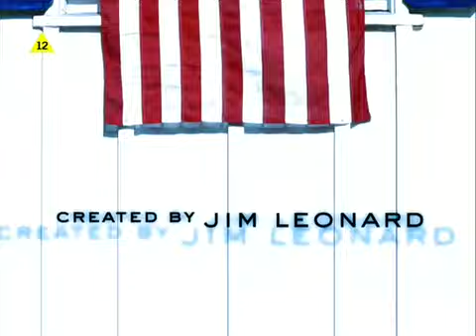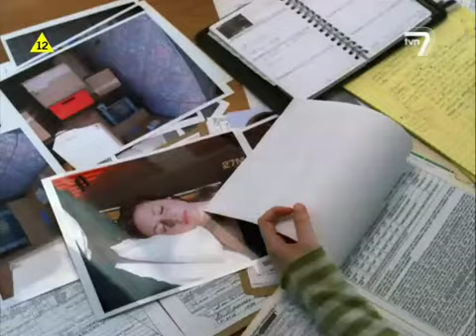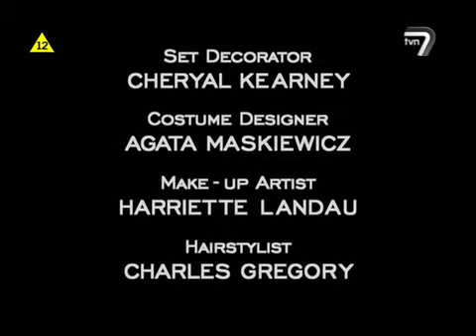Krok od domu s01e02